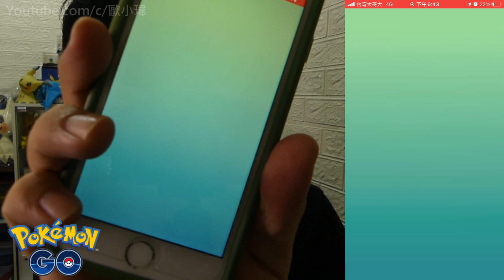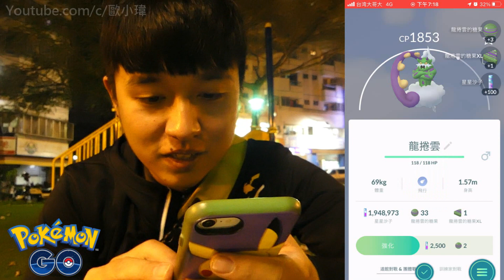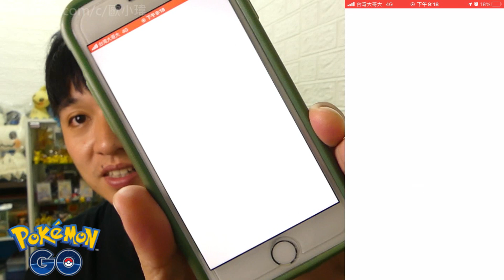復刻色違龍捲雲!!朝北鼻點起來!![遊戲]Pokémon GO EP.377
上阿皮卡丘! 讓他見識我們的羈絆!!

我的FB粉專已經開始啟用囉!
你關注了嗎??

►影片剪輯軟體:訊連科技威力導演 18
►手機畫面錄影:iphone內建
►錄影器材:Lumix FZ300
►手持穩定器:飛宇 SPG live